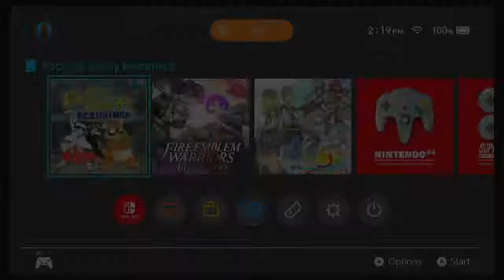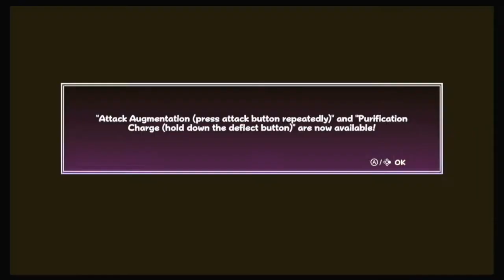Pocky & Rocky Reshrined Is HARDER Than You THINK!!!